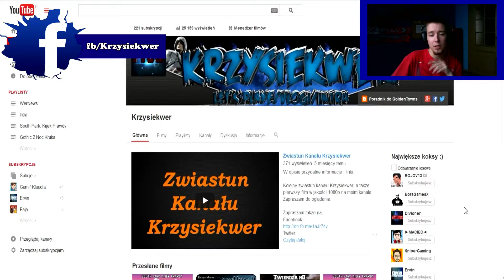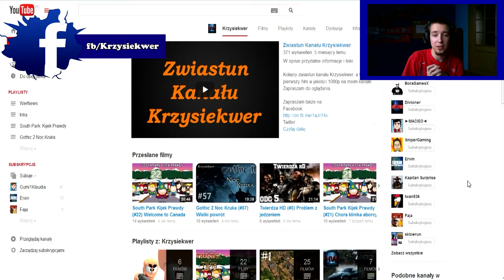WerNews (#38) Ważne info na temat kanału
Przydatne linki w opisie.

WerNews czyli cotygodniowa dawka informacji. Zapraszam do oglądania.

Sklep z grami i fajnymi promocjami.

Muzyka:
Osen & Baha - The Warrior ( Lush & Simon Remix )